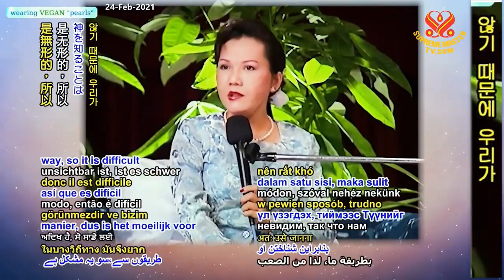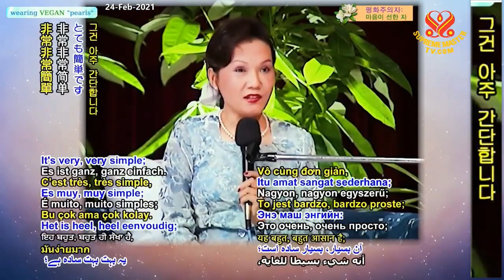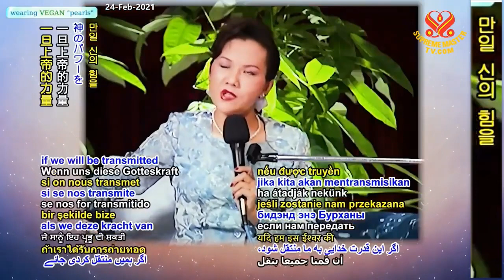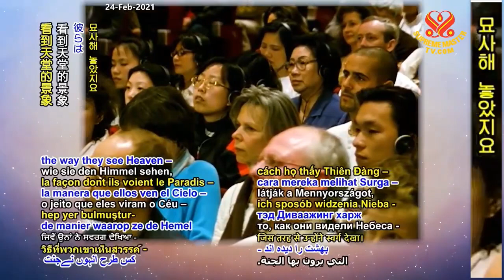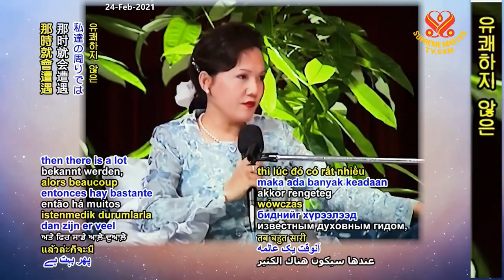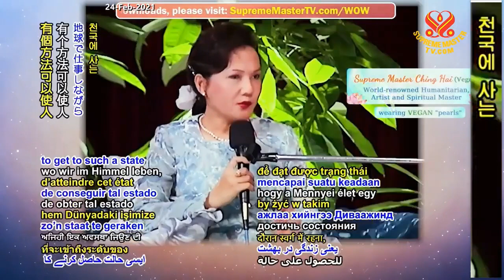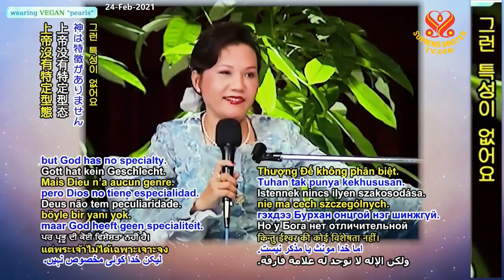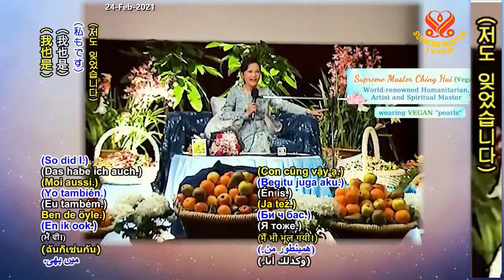( P.3 / 9 ) Thể NghiệmThiên ĐàngTạiThế, ( 9/ 5/1999 Tại Amsterdam, Hà Lan ) - Thanh Hải Vô Thượng Sư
( P.3 / 9 ) Thể Nghiệm Thiên Đàng Tại Thế, ( 9/ 5/1999 Tại Amsterdam, Hà Lan ) - Thanh Hải Vô Thượng Sư